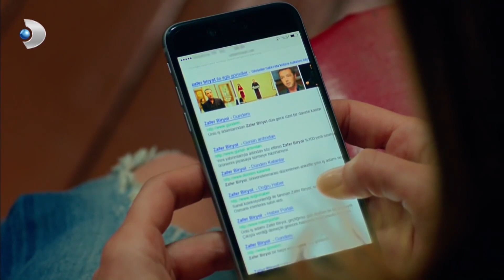Mümtaz, Poyraz'a Yalvardı! - Poyraz Karayel Özel Klip